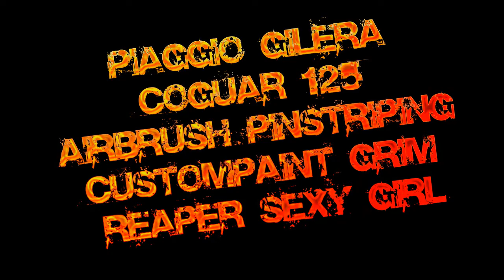Airbrush Pinstriping Custompaint Dirty Look Grim Reaper Sexy Girl - Piaggio Gilera Coguar 125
Eine Piaggio Gilera Coguar 125 haben wir nach Kundenwunsch im Airbrush Dirty Look mit einem sexy Girl und dem Grim Reaper / Sensenmann versehen und das ganze mit einigen Pinstripes in rot & weiss hervor gehoben.